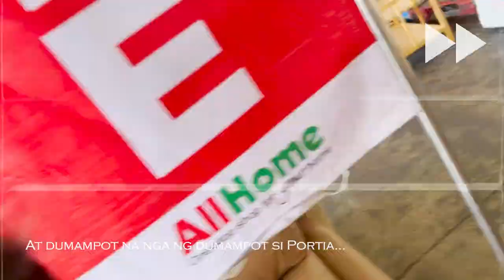24TH BIRTHDAY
Nagsstart na magwalk si Chase, ang bilis :(

For suggestions ng content or challenges open ang inbox and comment section namen.

 / msportiab

Thank you and see on our next vlog!